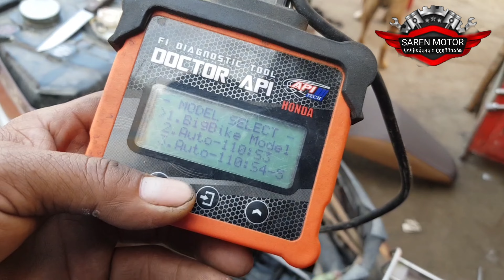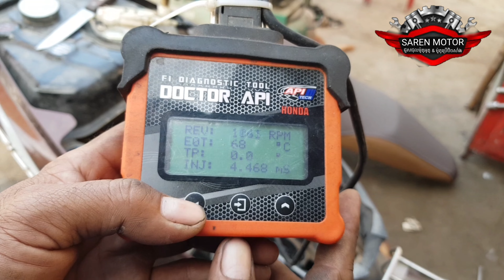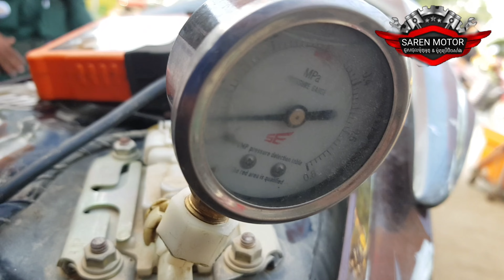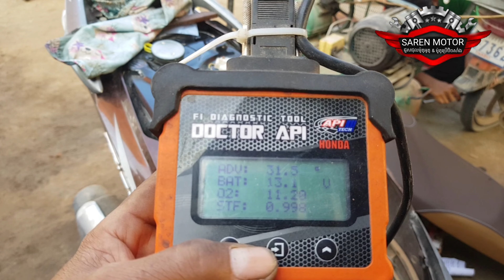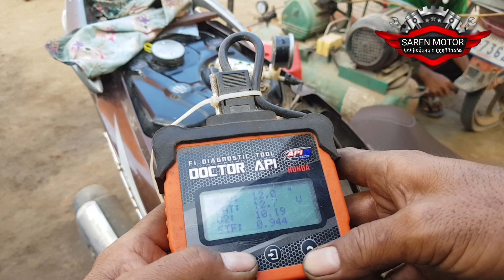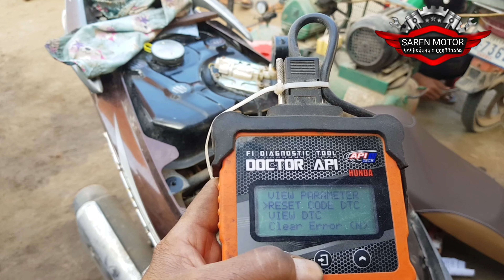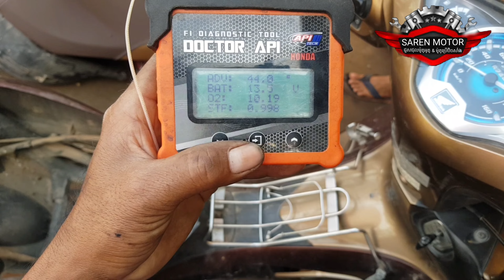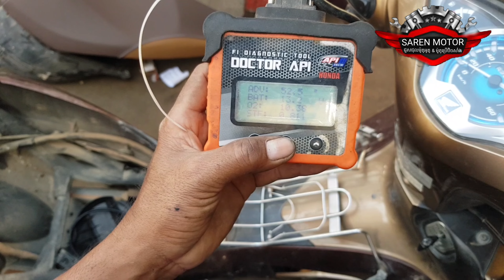Why motorcycle use more fuel